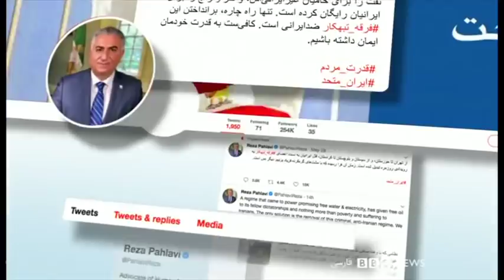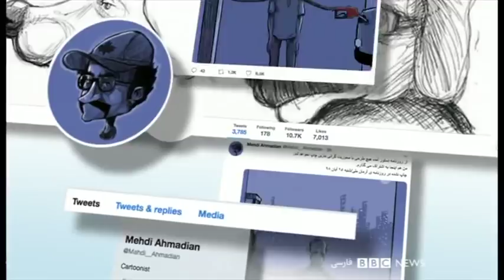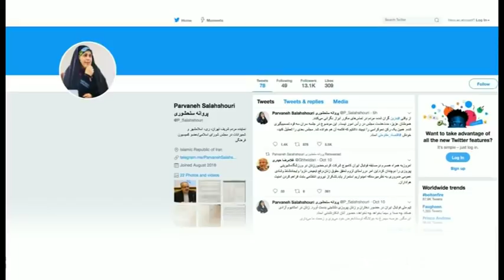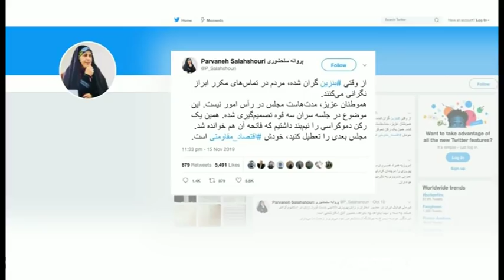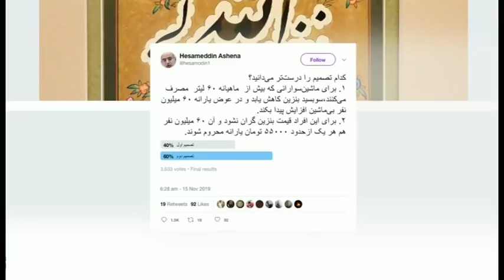اعتراض‌ها به افزایش قیمت بنزین در ایران - شصت دقیقه ۲۵ آبان ۹۸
برنامه شصت دقیقه امشب به تحلیل و بررسی ابعاد مختلف افزایش قیمت بنزین و ناآرامی ها به دنبال آن در ایران می پردازد.

مهمانان

علیرضا نامورحقیقی تحلیلگر مسایل سیاسی ایران
حسن اسدی زیدآبادی فعال سیاسی
برای بررسی ابعاد اقتصادی این تصمیم محمدرضا سبزعلیپور تحلیلگر مسائل اقتصادی
فرهاد گوهردانی پژوهشگر توسعه سیاسی و اقتصادی
آرش حسن نیا خبرنگار اقتصادی